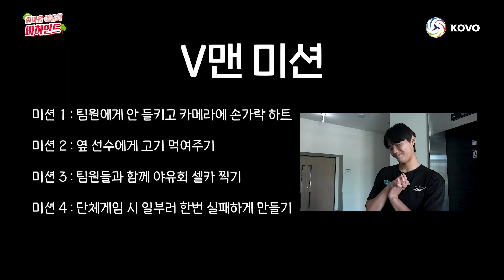이 자릴 빌어서 감독님께 드릴 말씀이 있습니다 😍 I 한마음 야유회 비하인드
스승의 날 콘텐츠도 찍고 특별 상품까지 받아간 이유는??🎁